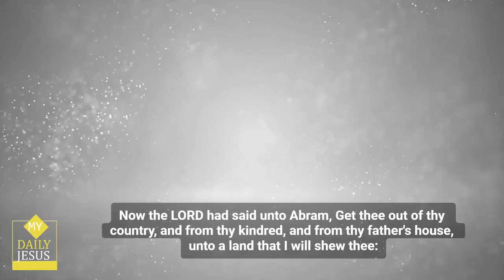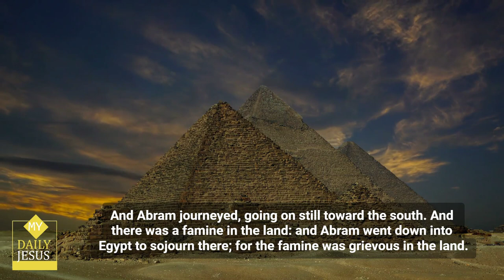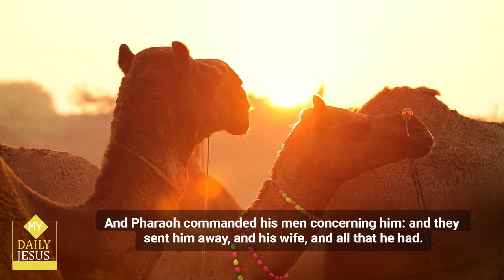My Daily Jesus - Genesis Chapter 12 🙏 mydailyjesus ✝ kjv bible thebible 😃